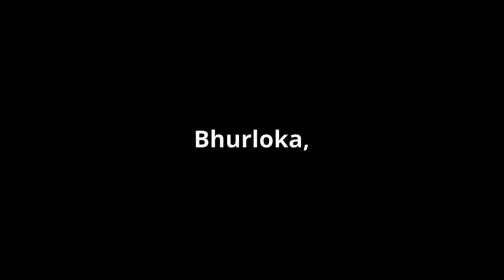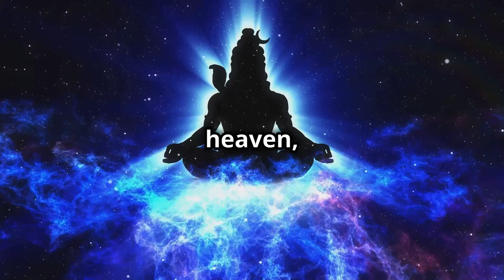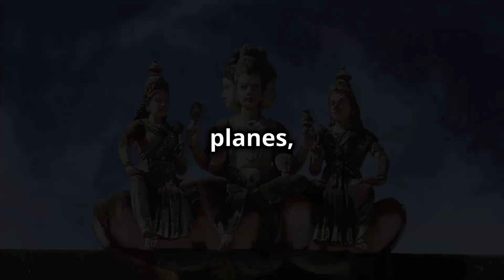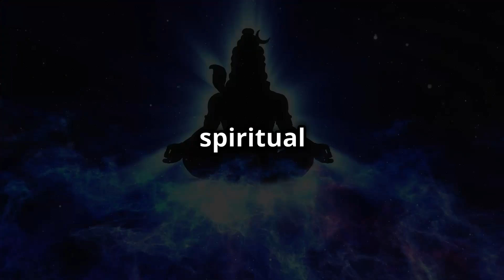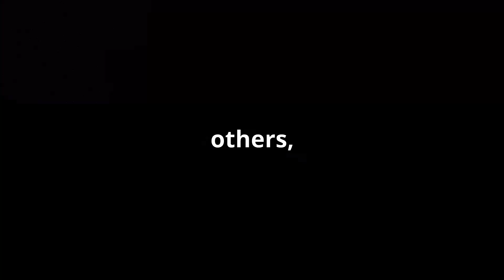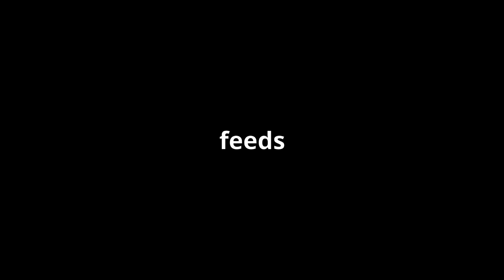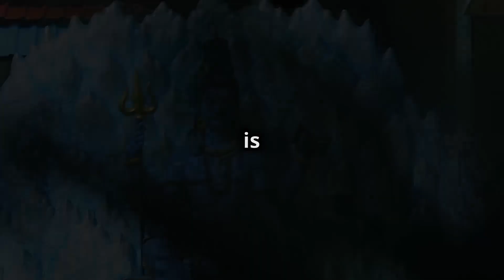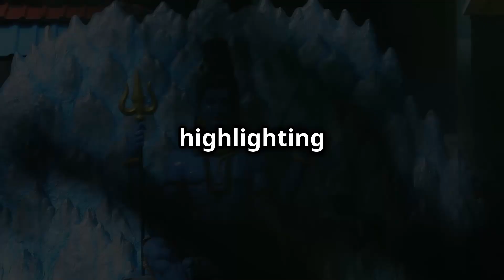Quantum Philosophy | How Do the Eleven Dimensions of Hindu Cosmology Explain Universal Structure?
In quantum philosophy and Hindu cosmology, the concept of multiple dimensions points to a profound understanding of universal structure. Hindu cosmology describes eleven planes of existence—each with its own laws, energies, and purposes—revealing a fractal and interconnected universe. By examining the triad of layers of reality, interdimensional flow, and spiritual progression, we can explore how these dimensions offer insight into the structure and purpose of existence.

The eleven dimensions in Hindu cosmology correspond to different realms of reality, ranging from the physical plane (Bhū-loka) to higher spiritual planes (Satya-loka). Each layer represents a different frequency of existence, from material to divine. This mirrors modern quantum theories that suggest the existence of hidden dimensions beyond the observable universe. These layers teach that reality is not singular but stratified, with each dimension influencing and reflecting the others, much like the layers of quantum fields.

In Hindu cosmology, the dimensions are not isolated—they interact through karmic flows, divine forces, and consciousness. This interdimensional flow is similar to the idea of entanglement in quantum physics, where particles remain connected across space and time. The flow between dimensions suggests that higher realms influence lower ones, and vice versa, forming an interconnected system of creation and dissolution. This dynamic interaction highlights that change and evolution occur not just within a single plane but across multiple layers of reality.

The eleven dimensions are also symbolic of spiritual evolution. Souls traverse these dimensions based on their karmic journey, progressing toward higher states of consciousness. This progression mirrors the philosophical idea that enlightenment involves transcending lower realms of attachment and ego to reach planes of wisdom and unity. Just as particles in quantum systems can shift states, human consciousness moves through dimensions of awareness, revealing that life is an ongoing journey toward cosmic unity and truth.

The relationship between layers of reality, interdimensional flow, and spiritual progression illustrates a unified vision of universal structure. The layers of reality represent the architecture of existence, interdimensional flow shows the dynamic connections between these realms, and spiritual progression reflects the purpose of navigating them. Together, these elements teach that the cosmos is not merely physical—it is a complex, living system where dimensions of matter, energy, and spirit converge, inviting us to explore our place within the grand design of the universe.